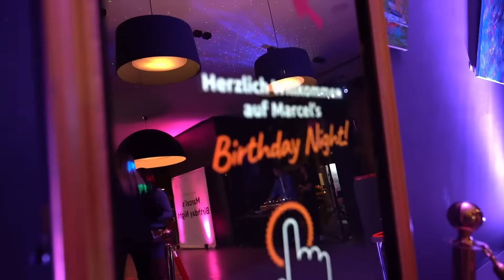Unser Fotospiegel – Der Hingucker auf deiner Party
Barocke Verkleidung mit modernster Technik. – Einfach nur ein Spiegel? Erst nachdem der Spiegel eine Person vor sich sieht, spricht er mit Dir. Der ganze Spiegel ist interaktiv. Gestaltet Euren eigenen Gruß auf dem Ausdruck.

-Interaktiver Touchscreen
-besonders geeignet für Gruppenfotos und kleine Standflächen
-Durch seinen gold-verzierten Rahmen wird er zum eleganten Blickfang eurer Veranstaltung
-gestalten oder wählen Sie Ihren Hintergrund selbst